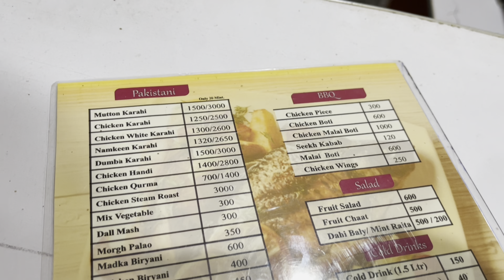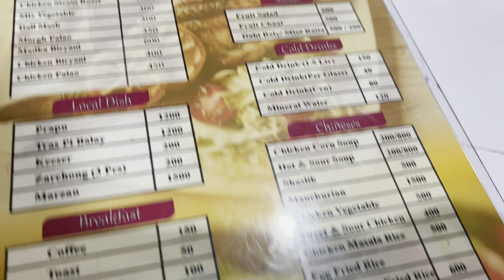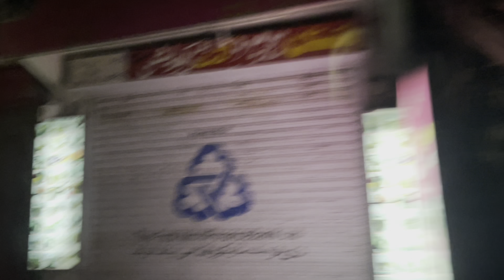Space Hotel main Booking nahi mili | Riverside Hotel main 12 bajay Raat shift kia| Tragedy hogae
We explored three hotels in a single day. Space Hotel Shigar was fully booked , next we went to Glacier Hotel but there were lots of insects over there and children got scared so late night we decided to move to Riverside Hotel 🏨 where we could finally sleep without insects 🕷️.

The Glacier Hotel management lied to us regard geyser and internet facility although there food was scrumptious.